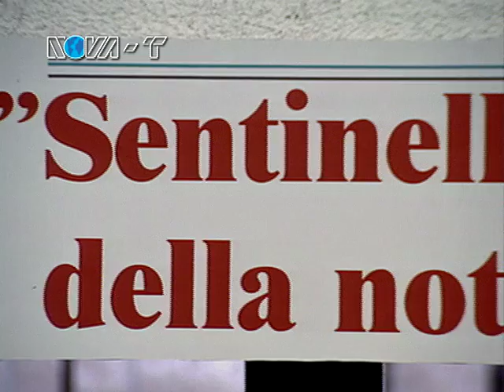Giuseppe Dossetti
Il 13 febbraio 2013 ricorre il centenario dalla nascita di Giuseppe Dossetti.
Grande testimone e protagonista del suo tempo, Dossetti prese parte sia alla Costituente, nella quale fu uno dei membri più attivi, che al Concilio Vaticano II, come collaboratore del cardinal Lercaro.

Diventato monaco nel 1956, e ordinato sacerdote l'anno successivo, Dossetti per lunghissimi anni si ritirò dalla vita pubblica, ritornando a intervenire nel dibattito sociale italiano solo nel 1994, con la celebre conferenza in memoria del suo amico Giuseppe Lazzati, "Sentinella a che punto è la notte?".

La conferenza, che fece nascere gruppi e movimenti in difesa della Costituzione, e le cui parole vennero poi citate costantemente, fu però registrata in video solo dalle telecamere della NOVA-T, in vista del documentario su Lazzati allora in produzione.

Vi proponiamo un estratto dell'intervento di Giuseppe Dossetti.